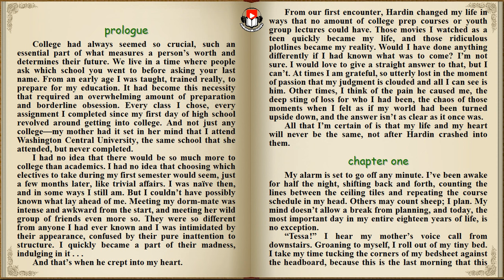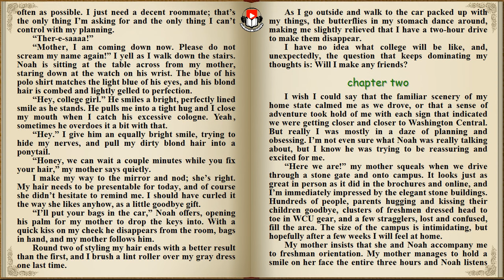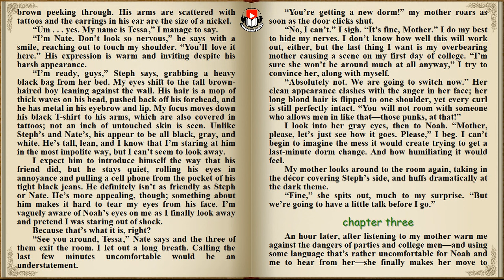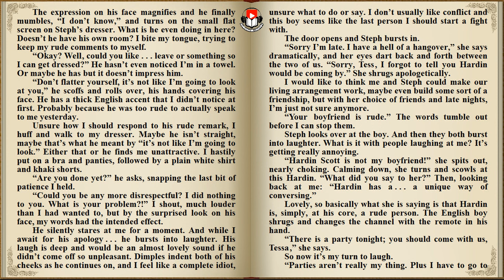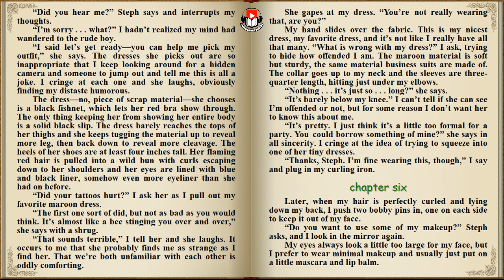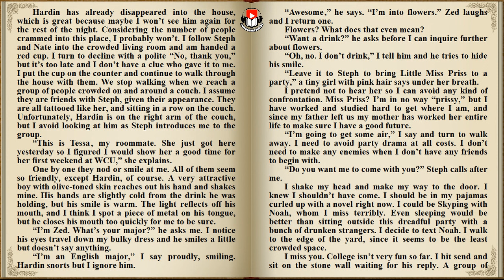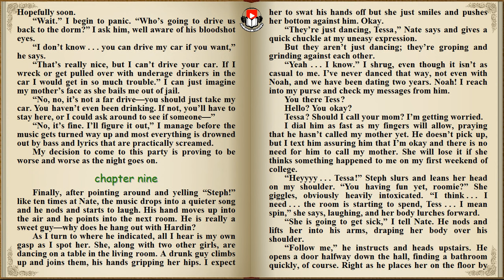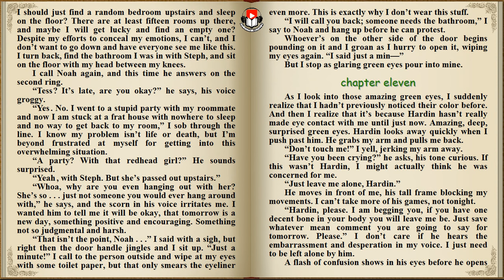(Part 1) AFTER by Anna Todd (The After Series Book 1)